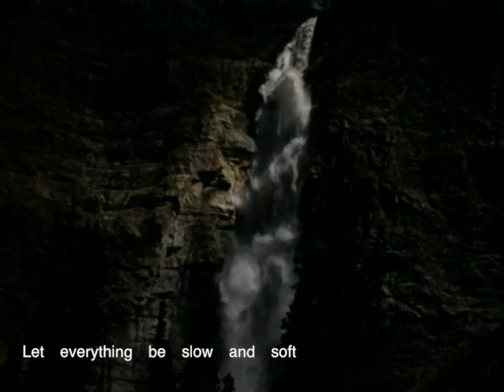HERE I AM | Paul Bowles | Remix